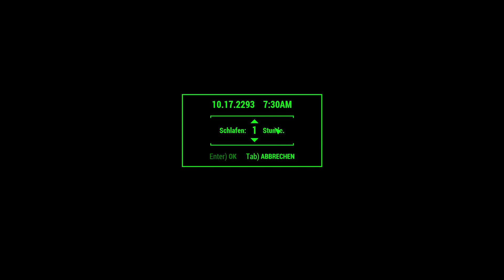Let’s Play Fallout 4 #2831 ☢ Ein Reflexkondensator für Gelehrte Haylen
Die Suche nach der Technologie in den Ruinen von Quincy im Lets Play Fallout 4 geht weiter.
DLC:
☢ Fallout 4 ☢
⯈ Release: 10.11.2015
⯈ Genre: Computer-Rollenspiel
⯈ Thematik: Postpokalypse
⯈ Entwickler: Todd Howard (Game Director), Emil Pagliarulo (Lead Designer)
⯈ Plattform: Microsoft Windows, Xbox One, PlayStation®4,